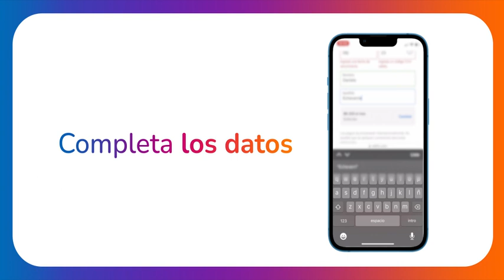Pago Automático de cuentas en App